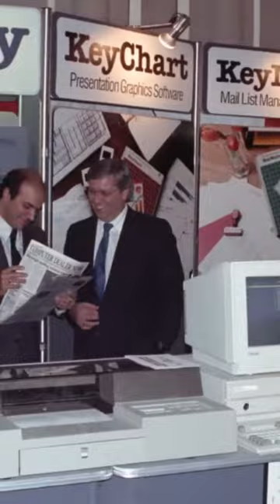Surprising Moments from Comdex Uncovering the Real Story Behind Dell s 1 000 Price Point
Brand: MeisiKeli

Brand: Generic